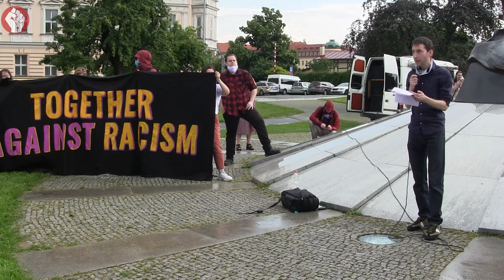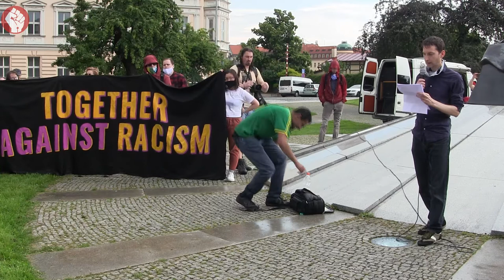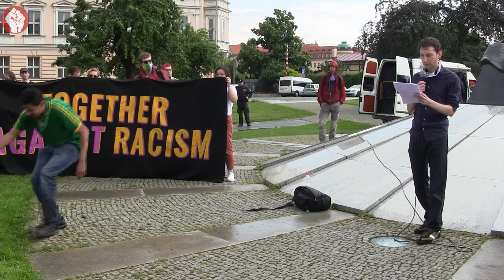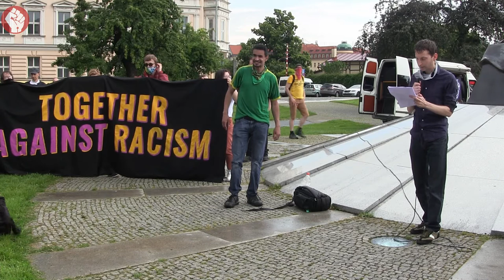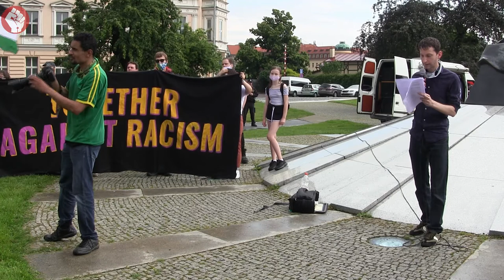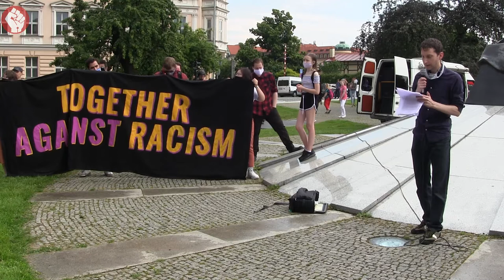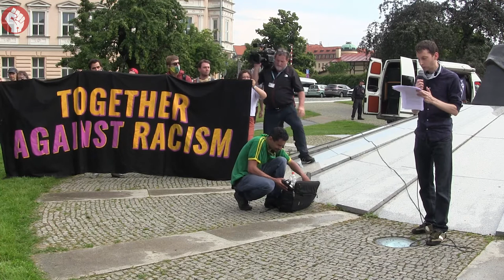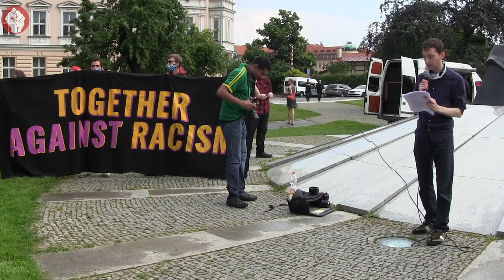Demonstrace "I can't breathe" - Joe Feinberg, filosof